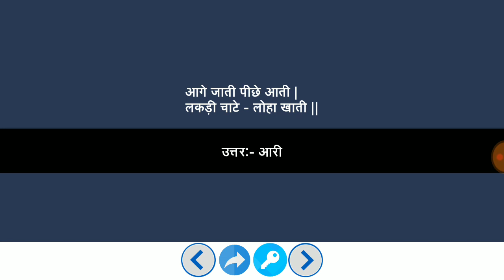Paheliyan | मजेदार पहेलियाँ | Paheliyan in Hindi | पहेलियाँ हिंदी में | study Rojgar